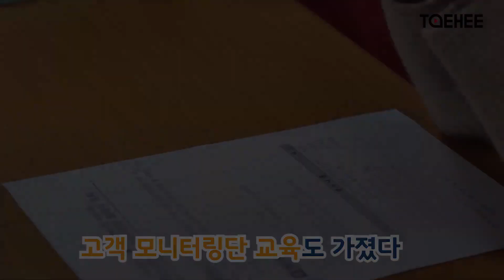태희가간다ㅣ청주내덕자연시장 ｜ 고객 모니터링·서포터즈단 발대식 2019-11-01